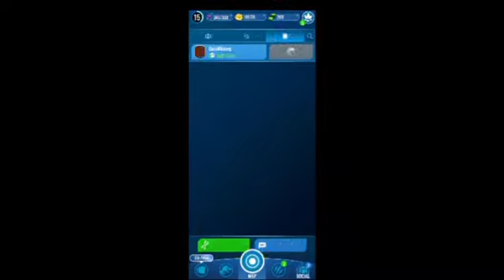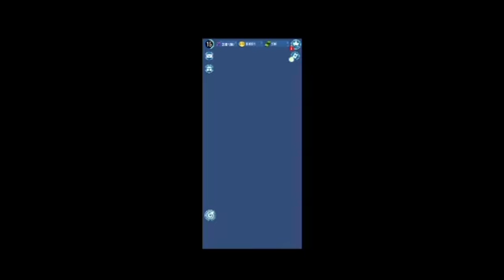UNLOCKING A UNIQUE AND LEGENDARY IN ONE DAY? LAST SECOND COMPSY CLUTCH! Jurassic world alive EP.1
last minute clutching compsy on attemps

0:00 intro
0:47 expert cute strike
2:29 expert cute strike rewards
2:53 strike of the cuties
5:40 strike of the cuties rewards
5:59 collecting daily rewards
6:20 Road to indotaurus - placing Carno and echo in sanctuary
6:57 supply drops
7:39 darting dreadactylus
8:14 last supply drops and a chest
8:29 unlocking dreadactylus
9:58 clutching compsy last second
10:52 unlocking the cute compsys
11:29 compsy in battle
12:54 jw broke rip lol
13:45 darting ankylomoloch